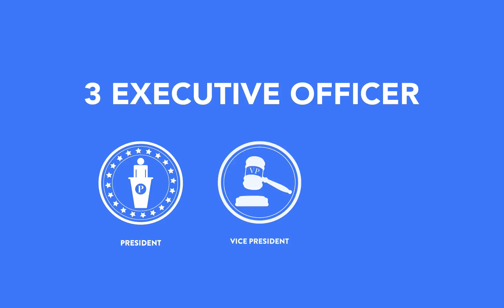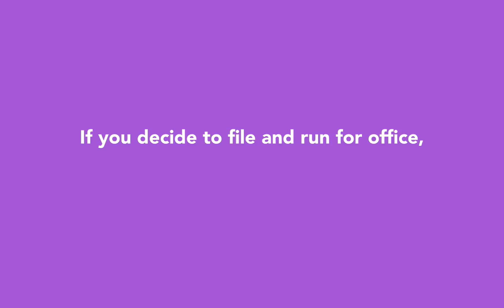2017 ASI Elections Educational Video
Thinking of running for a Student Government position in the 2017 ASI Elections?  Unsure of what position though?  Well this short video should help.